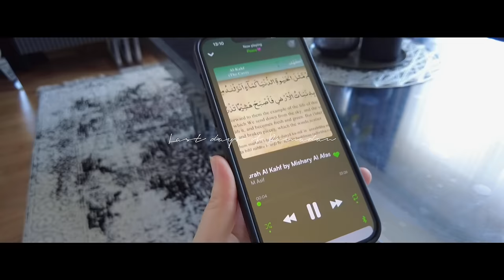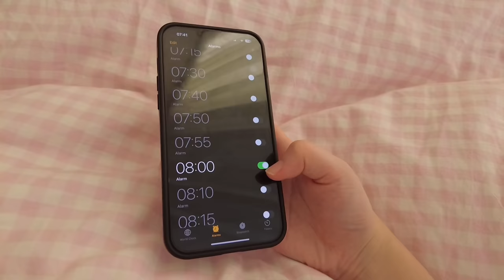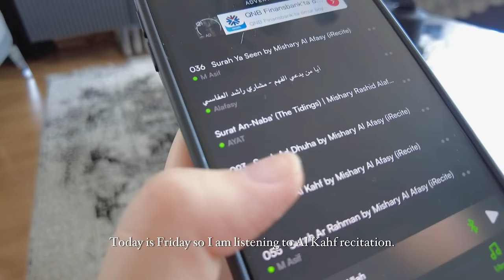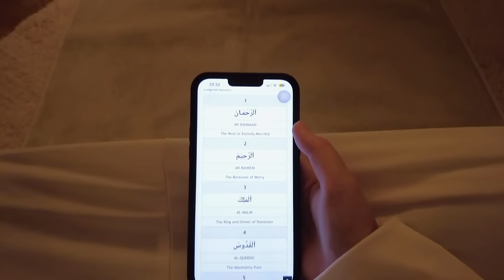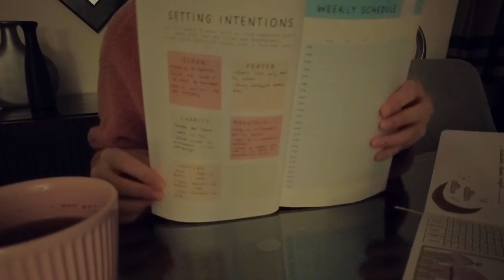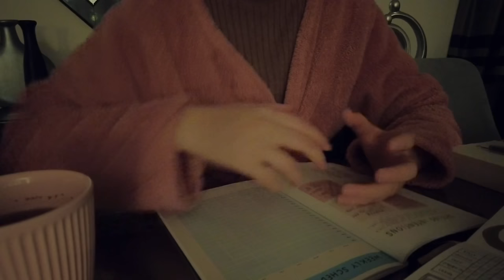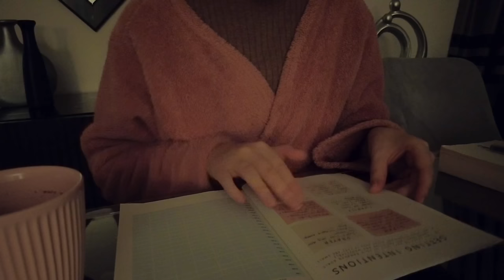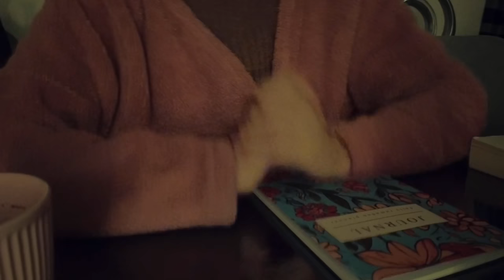Last days of Ramadan🌙|Eid preparation, deep cleaning, did I achieve my Ramadan goals, iftar event.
🪴FAQ's
-I film my videos either with my camera which is the DJI Osmo pocket 2 or my phone which is the iPhone 13 pro max.

Ps: "And do not grieve over them or be in distress because of what they plot." [An-Naml:70]